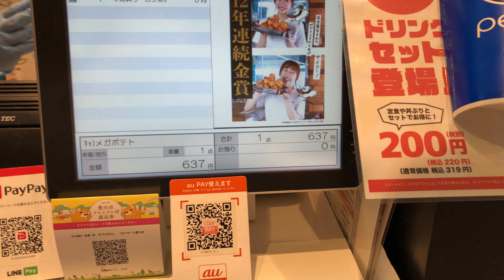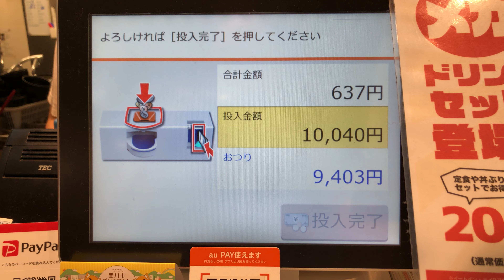【愛知県 豊川市】がブリチキン。イオンモール豊川店 セミセルフレジ（新紙幣で支払い）2024.07